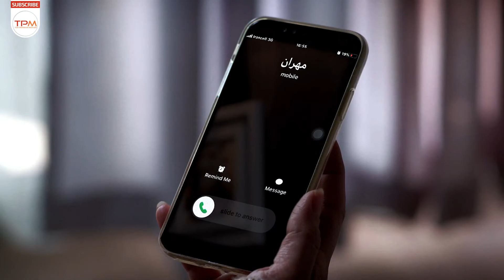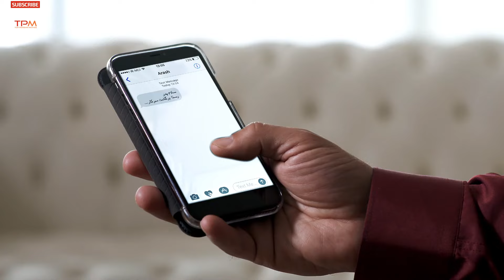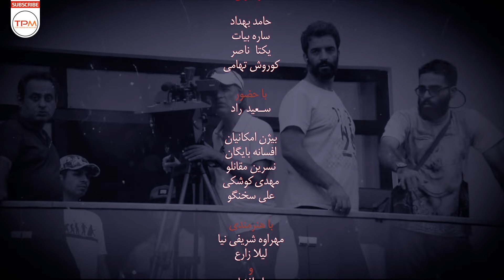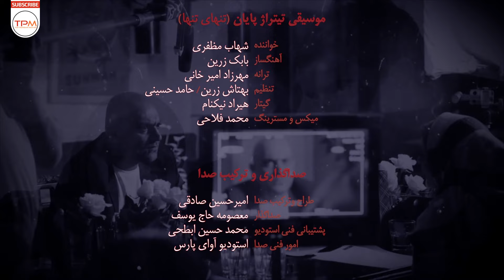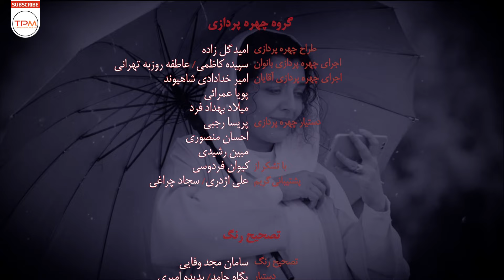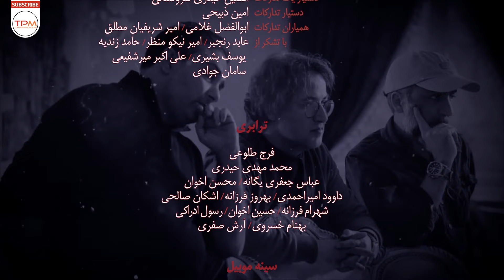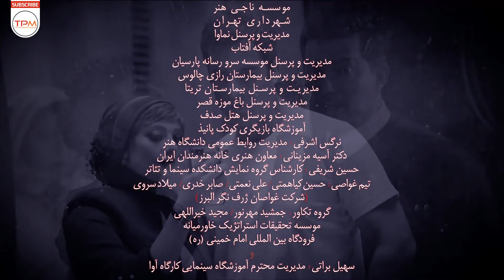حامد بهداد، ساره بیات و یکتا ناصر در سریال جدید ایرانی دل قسمت نهم - Del Serial Irani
خلاصه داستان سریال با کیفیت ایرانی دل قسمت نهم👆👆
کارگردان: منوچهر هادی
تهیه کننده: جواد فرحانی
سال ساخت: ۱۳۹۸
ژانر: عاشقانه و اجتماعی
بازیگران سریال ایرانی دل
ساره بیات
یکتا ناصر
حامد بهداد
بهرام افشاری
مهدی کوشکی
بیژن امکانیان
افسانه بایگان
نسرین مقانلو
کوروش تهامی
مهراوه شریفی‌نیا
Director: Mnouchehr Hadi
Genre: Romance | Social
Main Cast of this Iranian Series
Hamed Behdad
Sareh Bayat
Baharam Afshari
Yekta Naser